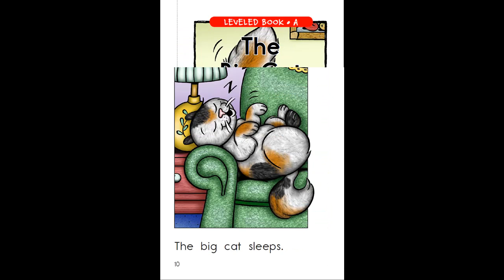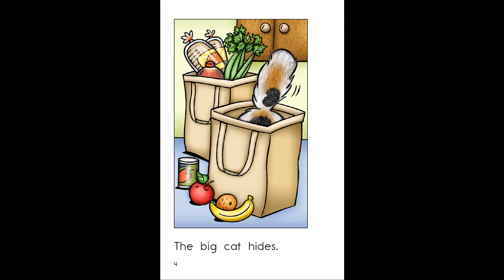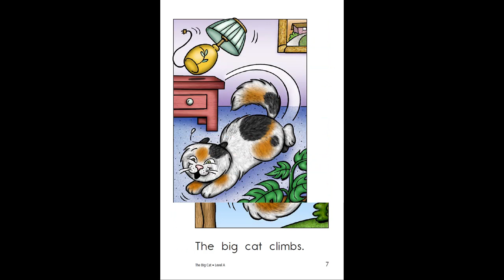The Big Cat